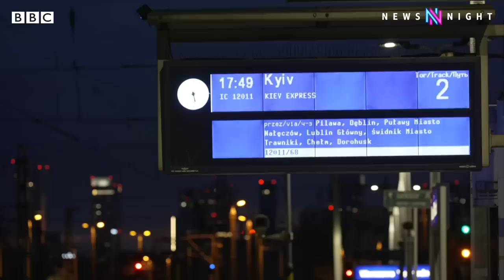How Ukrainian refugees in Poland are coping a year on from the war - BBC Newsnight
Two sisters are stuck in the middle of the Ukrainian war and regularly say goodbye at Warsaw train station in Poland.

According to the UN, when the war began 9.6 million Ukrainians fled across the border to Poland. Roughly 2 million are still there.

That means one in seventeen people living in Poland is a Ukrainian refugee. Many are naturally reluctant to put down roots, but Poland has granted them the right to work, to attend school and to receive social benefits.

The schools are straining, with some children being remote schooled from Ukraine by choice. Speaking to refugees, most are keen to work if they can and have filled gaps in the workforce, but they long for home.

Newsnight’s Kirsty Wark reports from Warsaw.